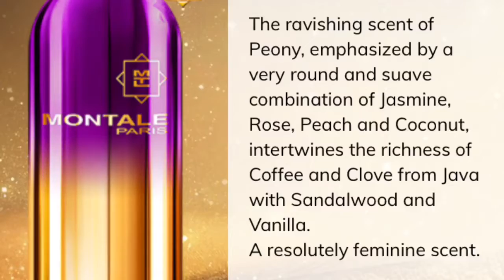S4E12 - Montale - новинки 2017г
Ароматы в этом видео:
Sweet Peony
Day Dreams
Intense Cherry
Arabians